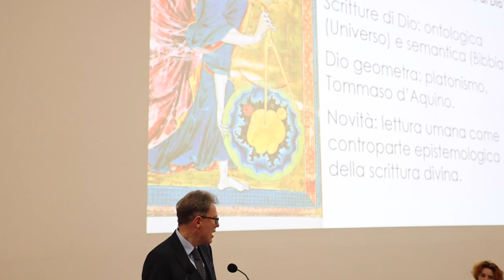Martini Lecture 2021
Intelligenza artificiale, le riflessioni di Luciano Floridi e Federico Cabitza alla terza edizione della Martini Lecture